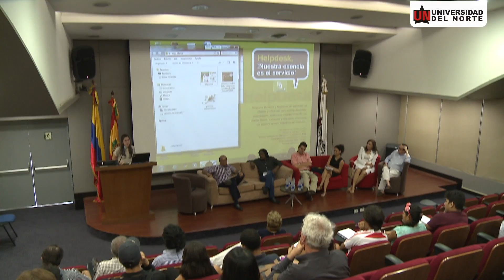Foro: La libertad de expresión. A propósito de Charlie Hebdo